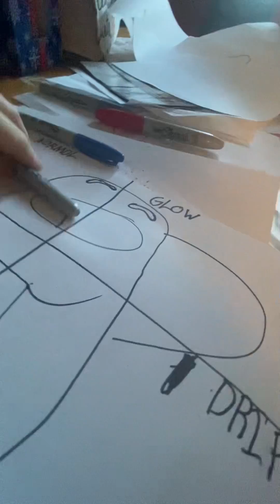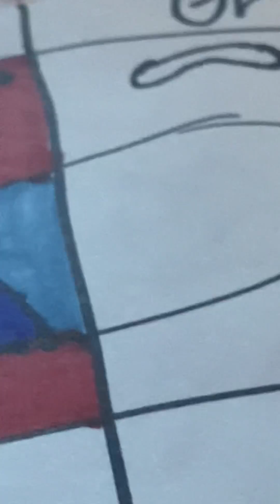Me coloring a amungus Part1